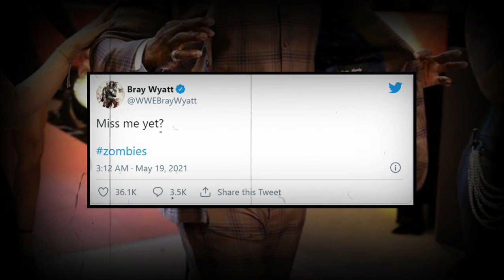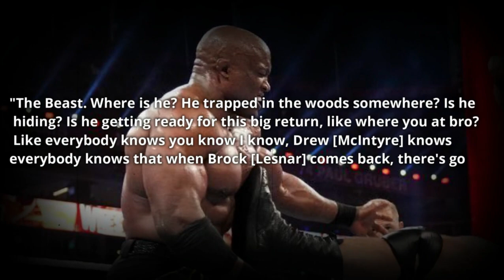The Fiend Dethrones Bobby Lashley...5 WWE Superstars Who Are Going To Dethrone Bobby Lashley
WWE will start regular live touring for RAW, SmackDown, and pay-per-views starting from July 16th, where Houston will host Friday Night SmackDown. It's interesting because March 2020 to June 2021 will be viewed as a significant piece of WWE history.